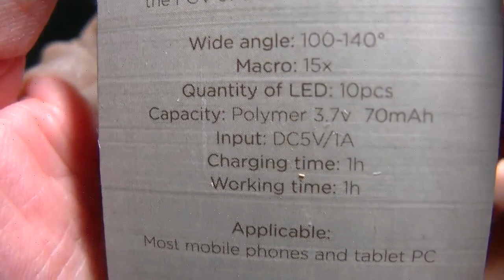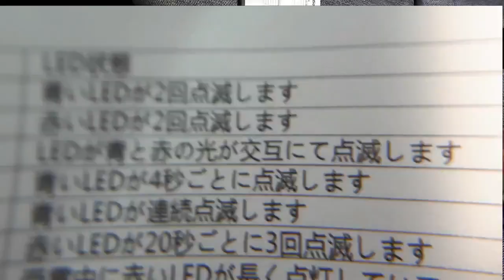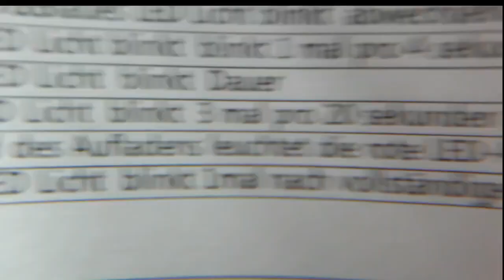【インスタ映え】に lemogo １台３役スマホ用カメラレンズ＆ライト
商品レビュー  №303 11/03 セール現在 価格:￥ 1,799
lemogo １台３役スマホ用カメラレンズ 0.6×広角レンズ 10×マクロ クリップ式 自撮りレンズ iphone/android多機種対応 収納ポーチ付き (ローズゴールド)

【3in1カメラレンズセット】0.6X広角レンズ、10Xマクロレンズ、自撮り補助LEDフィルライトの3点セットになります。お得な3点セットですが、撮影効果をもっと向上します。最小の美しさや最も壮観なシーンも見逃しません。

【特別なフィルライト】自撮り補助LEDフィルライトは3モード搭載なので、ご希望を合わせて、お好きなモードを選べます。ライトボタンが付き、モードを調節できます。ライトの不足を補いますし、写真の明るさを強めます。そして、ライト充電のUSBケーブルも付きます、超便利なレンズセットです。

【便利なクリップ式】コンパクト、クリップ式で取付けは挟みこむだけなので簡単に脱着可能です。ランプにゴム製リング付き、スマホに傷付けません。レンズを傷つけないカバーと、マイクロファイバー製収納ポーチ付で持ち運びに便利。

【広い交換性】iPhoneだけでなく、市販のほとんどのAndroidスマートフォン、iPadなどのタプレットにも対応しております。その他、ノートパソコンのインカメラにもご使用いただけます。

【保証サービス】弊社の製品は45日間の交換/払い戻しサービスが可能です。商品に何らかの異常がございましたら問い合わせページよりご連絡下さい。lemogoはお客様の期待を上回る製品を作り出すことができるように努力いたします。

購入先　商品掲載ページ